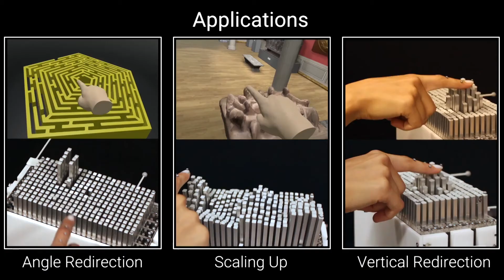Visuo-Haptic Illusions for Improving the Perceived Performance of Shape Displays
Parastoo Abtahi, Sean Follmer

Session: Touch and haptics

Abstract
In this work, we utilize visuo-haptic illusions to improve the perceived performance of encountered-type haptic devices, specifically shape displays, in virtual reality. Shape displays are matrices of actuated pins that travel vertically to render physical shapes; however, they have limitations such as low resolution, small display size, and low pin speed. To address these limitations, we employ illusions such as redirection, scaling, and retargeting that take advantage of the visual dominance effect, the idea that vision often dominates when senses conflict. Our evaluation of these techniques suggests that redirecting sloped lines with angles less than 40 degrees onto a horizontal line is an effective technique for increasing the perceived resolution of the display. Scaling up the virtual object onto the shape display by a factor less than 1.8x can also increase the perceived resolution. Finally, using vertical redirection a perceived 3x speed increase can be achieved.